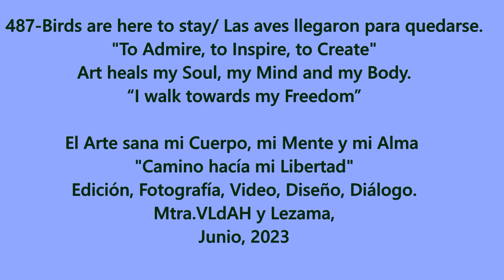487-Birds are here to stay/Las Aves llegaron para quedarse.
487-Birds are here to stay/Las Aves llegaron para quedarse.

A small video from my landscape in NC and yes Birds are other creatures of the Animal Kingdom that mesmerized me and how I could not feel this way if they do find all sort of spaces and  ways to be here  with us.

y Lezama.